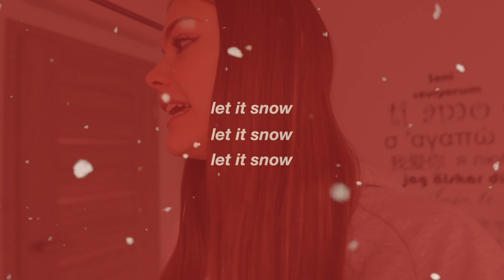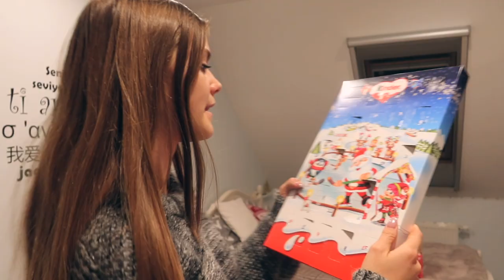TESTUJE HARNOLDA Z ICETEA I INNE DZIWNE POŁĄCZENIA! | VLOGMAS #14